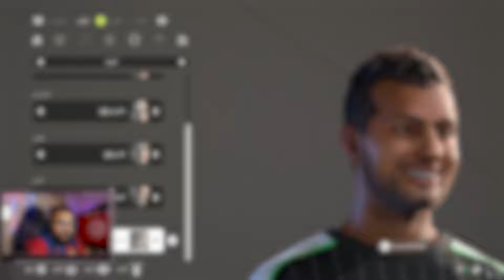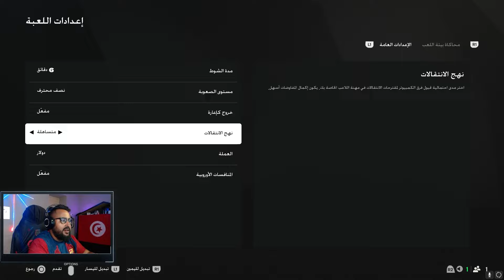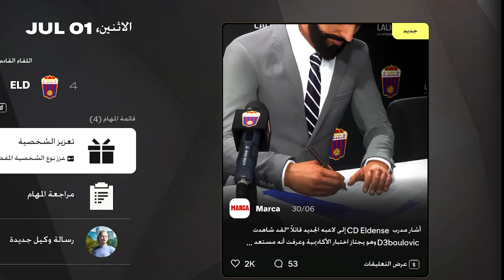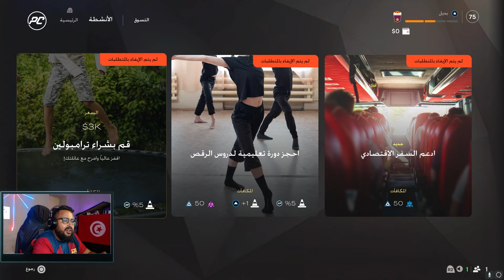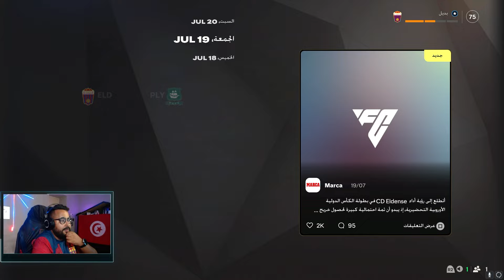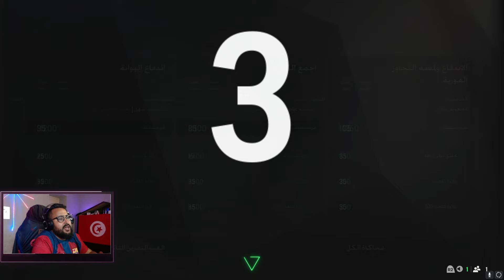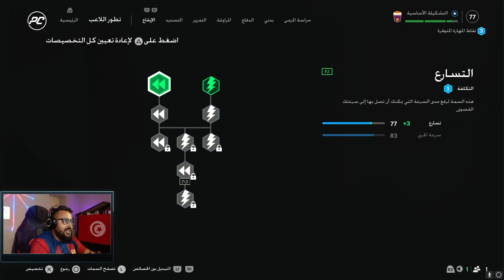مهنة لاعب فيفا 25 | البداية حلم 🔥 ..!!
قناة GAMING: 💛